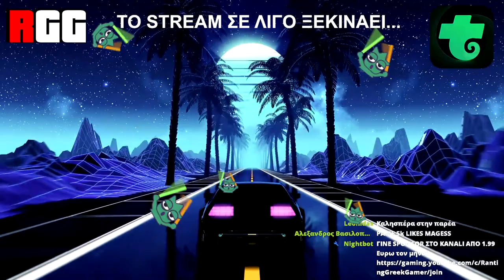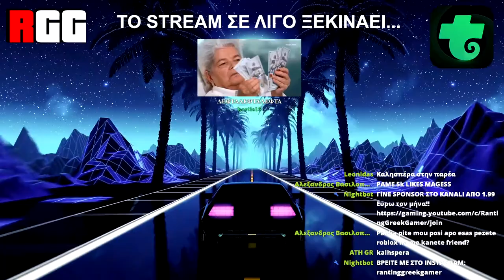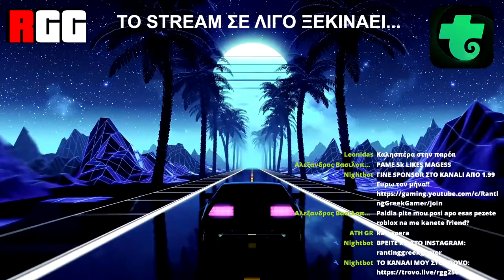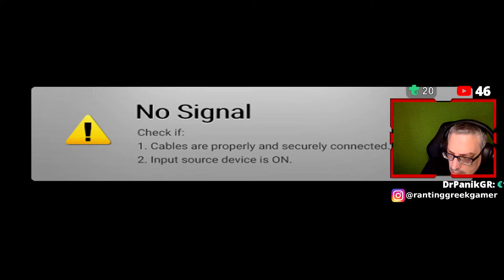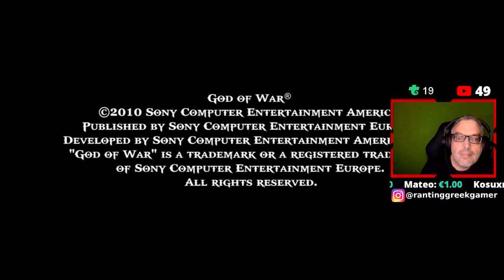ΣΥΝΕΧΙΖΩ ΤΟ GOD OF WAR 1, ΣΤΟ PS3